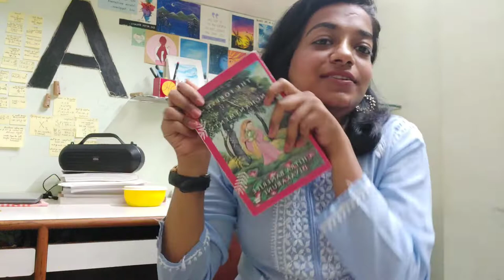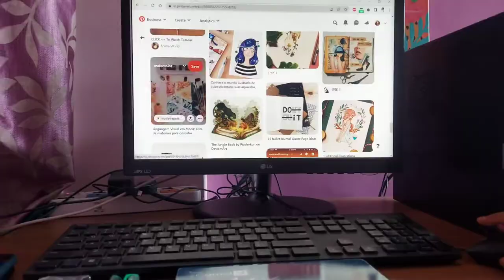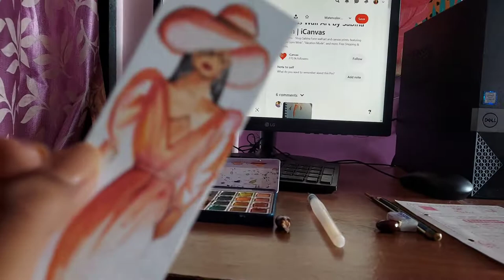Doing Things That I Love ❤️ | Episode 1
hello everyone!!!
here is a links of products which I have used in this video
NAIL PAINTS  :
Lakmé 9 to 5 Primer + Gloss Nail Colour, Blue Scape, 6 ml

BOOKS :
The Love Hypothesis: Tiktok made me buy it! The romcom of the year!

PAINT SUPPLIES :
Zen Sangam Artists’ - Bookmark Gouache Glued Sketch Paper Pad - 300 GSM - Cold Pressed - (24 Sheets) - Rough Grain Surface - Size (18x5cm) - Gouache Book